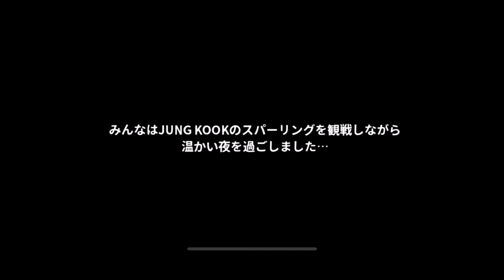【日本語】BTS Island in the SEOM インザソム | Chapter2 Story Day1-4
【日本語】BTS Island in the SEOM インザソム | Chapter2 Story Day1-3

日本語のストーリー映像が少ないとのことで、Chapter1 Story Day3-3 から日本語にしてみました。

PS. 2児（Boys）の母。Level1000になってから、なかなか進みません… が、時間がある時に、ゆーっくり楽しくゲームしてます♪

ゲーム内プロフィールは HetoTig3r (YouTube名と同じ）です。一緒に楽しみましょう！

ストーリー
氷に穴を開ける
氷上釣りをする！
ソリに乗る
オーロラを眺める
イグルーに戻る
突撃する！
ウサギにベリーをあげる
眠りにつく